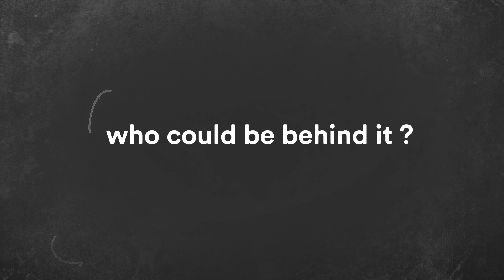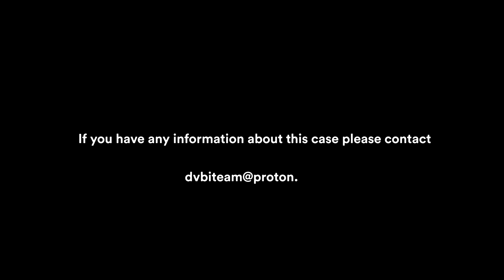Gone without a trace: A year on from this shocking crime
Thuzar Maung is a refugee from Myanmar who has lived in Malaysia since 2015. Following the 2021 military coup, she criticized the regime in Naypyidaw and worked closely with the National Unity Government (NUG).

Malaysian police are still investigating the disappearance of Thuzar Maung, her husband and three kids on July 4, 2023. Her friends and colleagues believe that she was targeted for her political activism and NUG-related work.

DVB investigates a year on from this shocking crime.